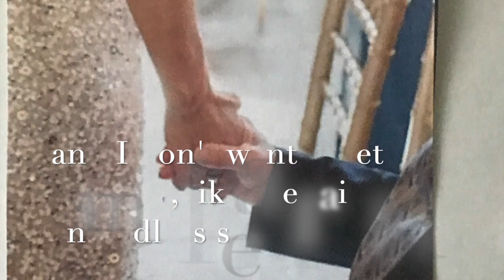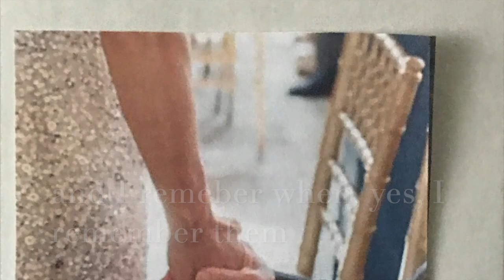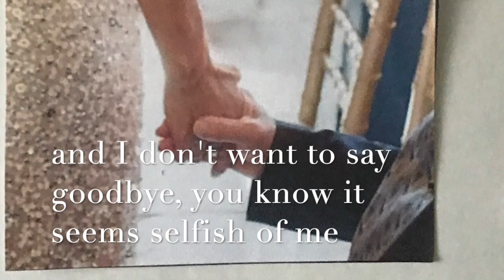Ode to Pop HD 720p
This is a tribute to my father in law who passed away Thanksgiving Day 2019.  One of the nicest men I've ever known.  I was proud to call him Dad.